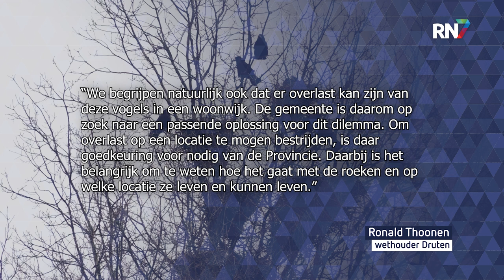'Ze terroriseren de hele buurt' || RN7 REGIONIEUWS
Elke ochtend om half vijf worden Drutenaren aan de Leigraaf en omgeving wakker door lawaai. Niet vanwege machines of verkeer, maar door roeken: een soort raafachtige vogel en tevens een beschermde diersoort.